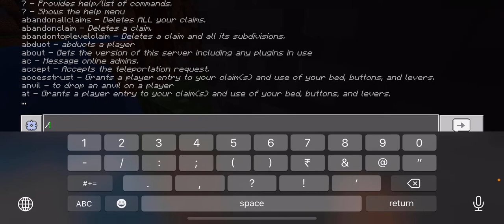How to Find Your Home if You're Lost in Minecraft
7 Ways to find your way home if you're ever lost on Minecraft! Getting lost in your endless Minecraft world is both easy, and annoying, so it's vitally important that you know how to find your way home. This quick tutorial will show you 7 different tricks you can use to get yourself home, ideally without losing any of your items.

How to change your Minecraft Spawnpoint

How to create a Worldboarder on Minecraft

How to find Villages, End Cities and More in Minecraft